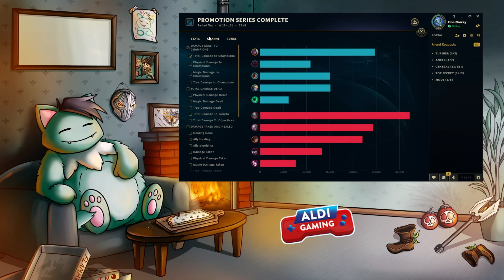DuoQ Action mit dem Aller echten Elotrix